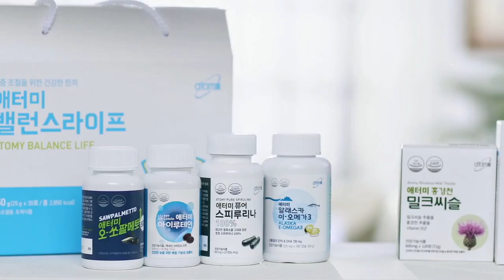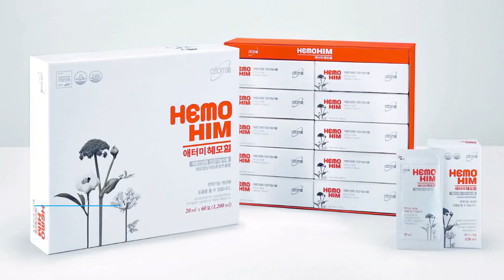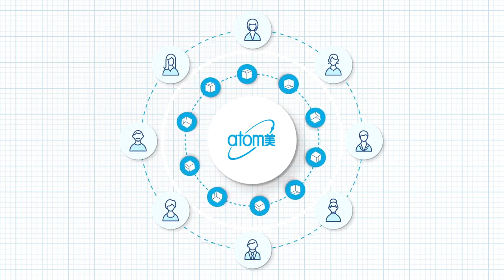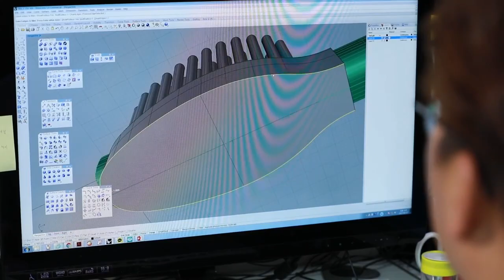Atomy Mexico Video Institucional 2018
Atomy español latino, Video Institucional Atomy 2018

Atomy,
Atomy Mexico,
Atomy Latino,
Atomy en Español,
Atomy Español
Jesus Valle,
Accion Diamante,
atomy multinivel,
atomy mlm,